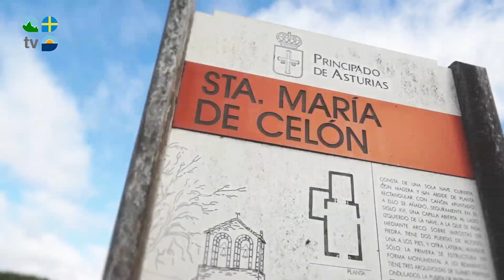Allande - Turismo Asturias Televisión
Tejos milenarios y castros sobreviven en Allande.